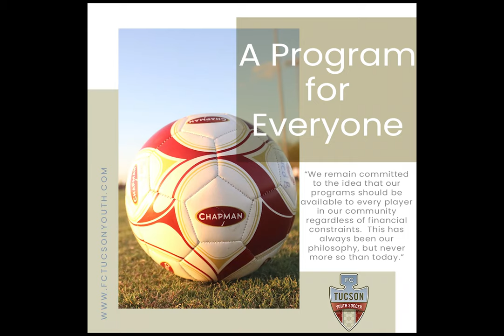Amy Griffin Empowers Young Athletes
The McDias MGMT INC. Continues with Talking to the Stars! This week we have United States Deaf Woman’s National Head Coach – Amy Griffin!

About Coach Griffin:
• 2019 Regional Coaching Staff of the Year member
• 2014 NSCAA Assistant Coach of the Year
• Two All-Americans (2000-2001 Hope Solo)
• Seven All-Pac-12 honorees (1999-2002 Hope Solo, 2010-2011 Jordi LaFontaine-Kussmann, 2013 Megan Kufeld)
• 2018 U.S. Youth Soccer Hall of Fame inductee
• 2016 Legends Award
• 1991 World Cup winner
• 1987 Adidas Goalkeeper of the Year
• Five-time gold medal winner
• 1999 Central Florida Hall of Fame inductee

• Head Coach of the Deaf Women's National Team
• 2015 U23 U.S. Women's National Team assistant coach
• Over a decade with U.S. Youth National Teams of various age groups
• 2014 U20 Women's World Cup winner as an assistant with Team USA
• 1988-present U.S. Soccer Coaching Education staff member
• 2010 U.S. U17 National Team assistant coach at World Cup
• 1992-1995 New Mexico head coach
• 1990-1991 San Diego State assistant coach
• 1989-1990 Santa Clara assistant coach